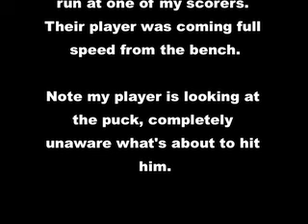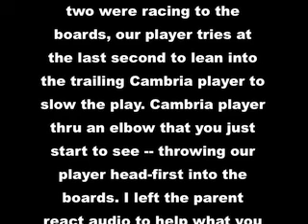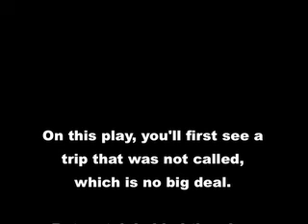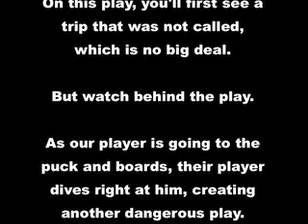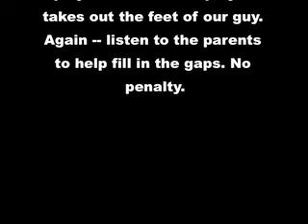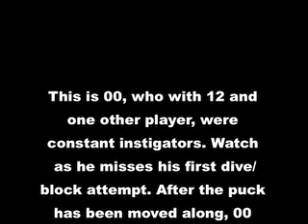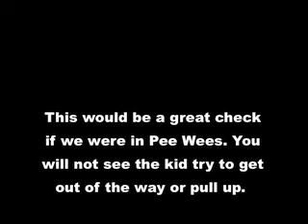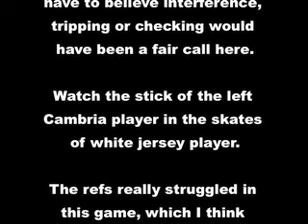Mites Phantoms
Concerns from Cambria game